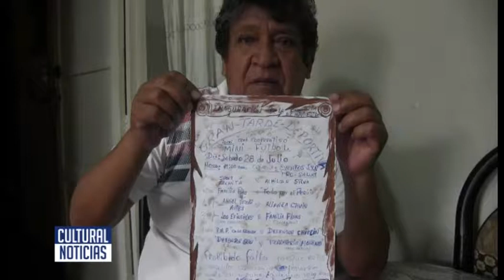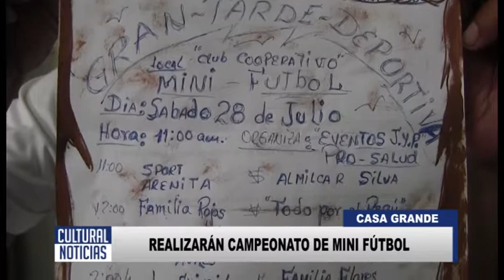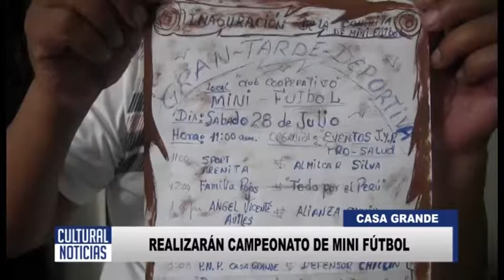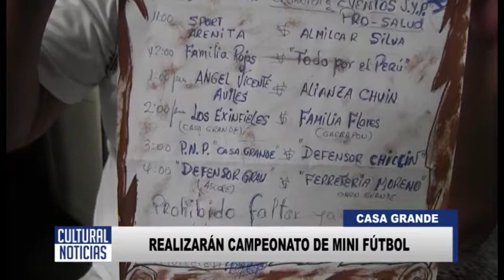CASA GRANDE Realizarán campeonato de mini fútbol